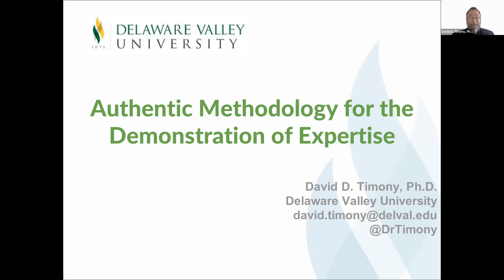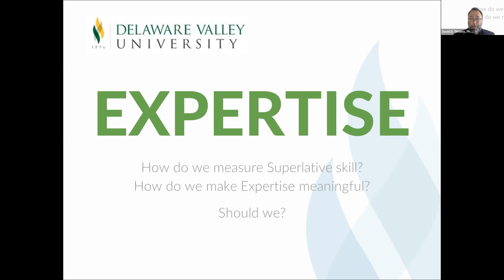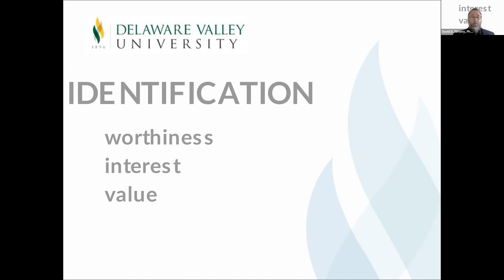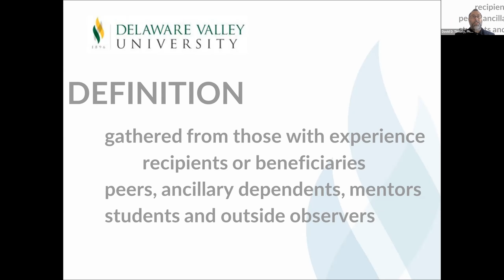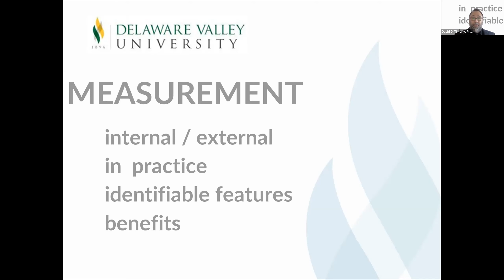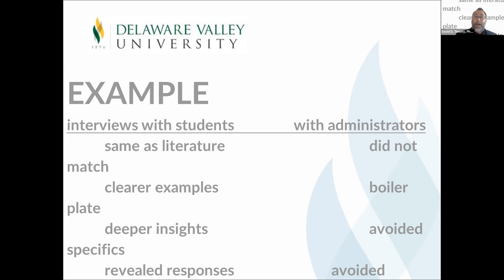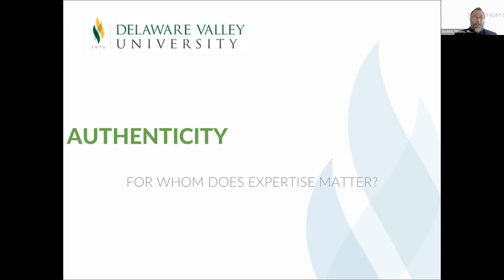AUTHENTIC METHODOLOGY IN THE DEMONSTRATION OF EXPERTISE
David D. Timony, Delaware Valley University, United States of America

(Presented at the International Conference on Life Sciences, Engineering and Technology (iLSET) April 21-24, 2022, Los Angeles, CA, organized by International Society for Technology, Education and Science ((ISTES)

A shortcoming of the identification, definition, and measurement of Expertise and High Level Skill is the sometimes arbitrary nature of the process. A methodology has been developed to examine the impact of Expertise by collecting data from those who interact with perceived Experts; those who are “recipients” of their skills. Rooted in the Expertise model established by K. Anders Ericsson and Neil Charness (1994), this methodology is designed to examine the occurrence of Expert behaviors as defined by disparate sources. This methodology utilizes criteria from established excellence literature as well as data gleaned from interviews. With these authentic data in hand, a domain specific instrument is created to quantify Expert behaviors during observations of live situations in order to establish authentic links between preparation, practice, and the live context. The aim in this methodology is to quantify the frequency and efficacy of Expert behaviors in order to reveal the criteria among Expertise measures that suggest agreement, disagreement, or ambiguity. By including indicators of Expertise as reported by those intimately involved in its execution, I hope to reveal detail about the actual impact of Expertise in the most critical areas.